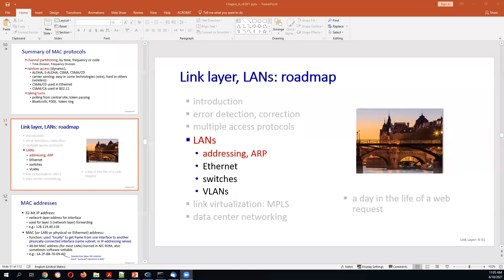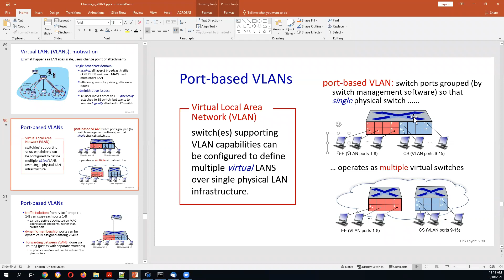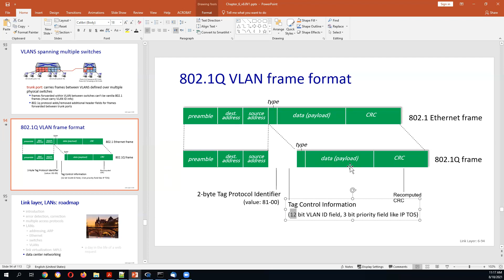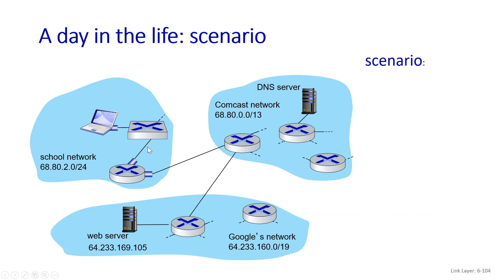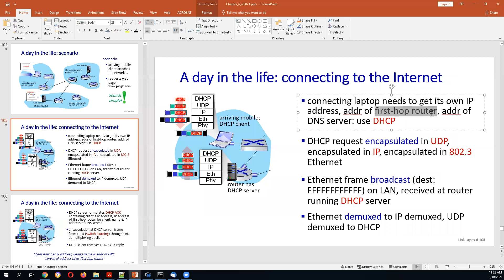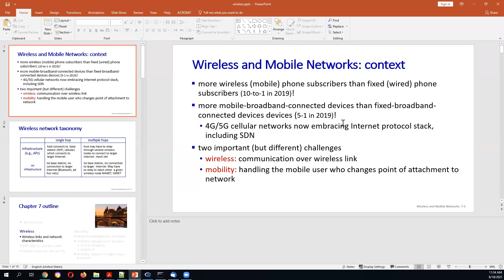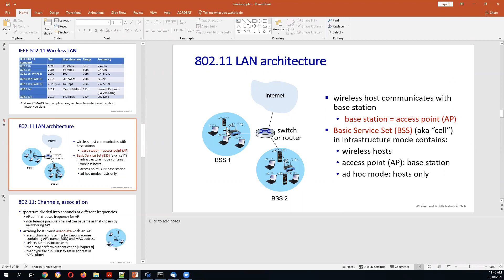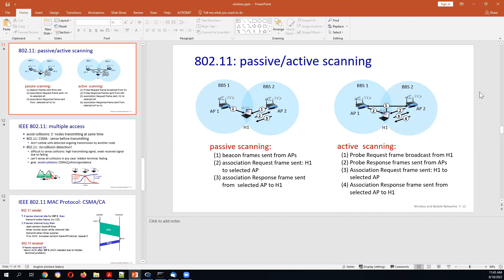ENCS3320 Computer Networks: Chapter 6_4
Computer networking: a top-down approach 8th edition-Chapter 6_4